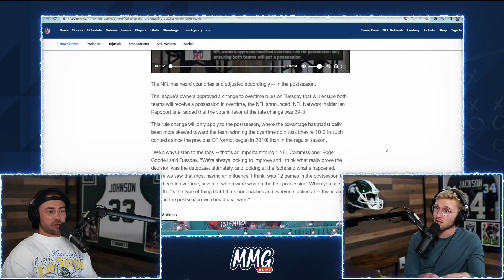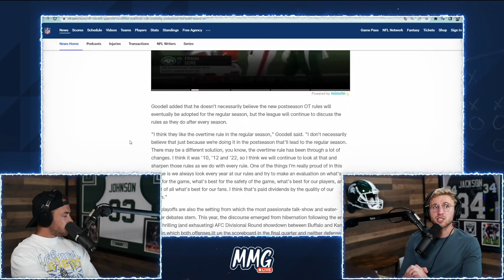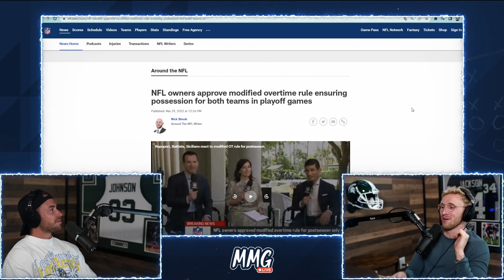The NFL's Overtime Rules FINALLY Changed...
these new nfl overtime rules will make a lot of people happy. but should they also be enforced during regular season games..?

Social Medias
Meags -